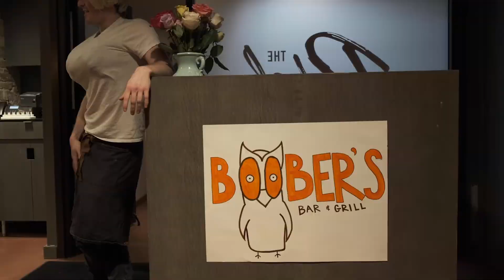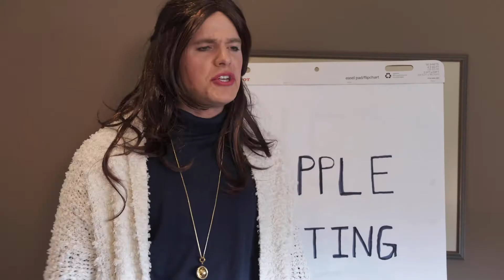Nipple Sucking Aliens Chapter 3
A    -    B r i t i s h   -     N a r r a t o r.  Hopefully you read that in a British voice. I certainly did. In this episode, the small town cops and the NSAA find out they gotta work together, and Rookie is just being a goof ball!

NSA was created by Jack Kelly & Lars Midthun, aka Something Picnic. The series originally aired in the Channel 101 film festival.